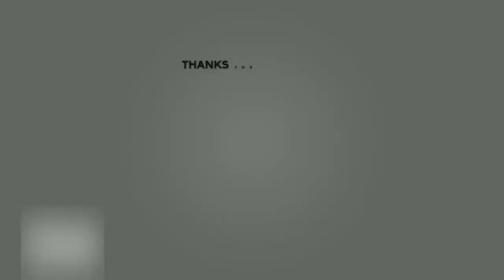BEAUTIFUL PARISIAN EXPLORATION - VLOG 🇬🇧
ANIMATION

Yoann.Dessin

MUSIC

MY SERIES

…\_\_\_\.../..V./

Please